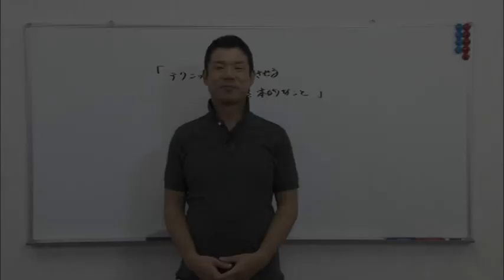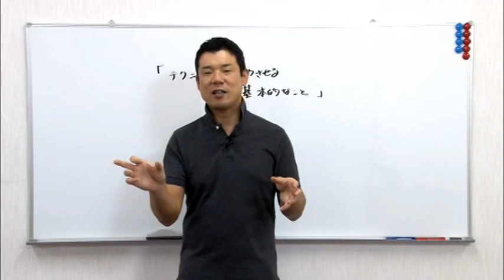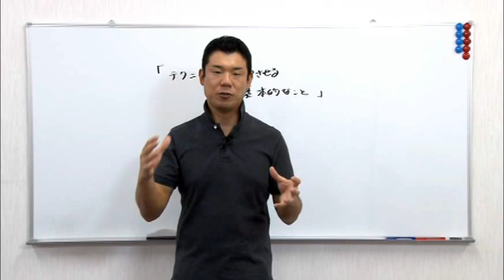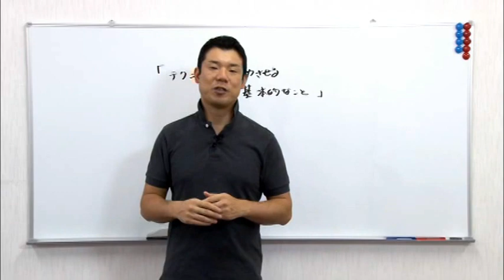テクニックを成功させる基本的なこと #10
毎週無料で届く手技オンラインメルマガご登録はこちら

手技療法の世界にはたくさんのテクニックがありますが、
その全てのテクニックに共通した基本的なことがあります。

この基本的なことをしっかりマスターしておくことで良いテクニックが
さらに効果的になり結果をだすことができます。

今回の手技オンライン動画メルマガでは頚椎のアジャストを例に説明します。

毎週無料の手技オンラインメルマガの登録はこちら
登録していただけるとサンプル動画なども無料で見れます！！